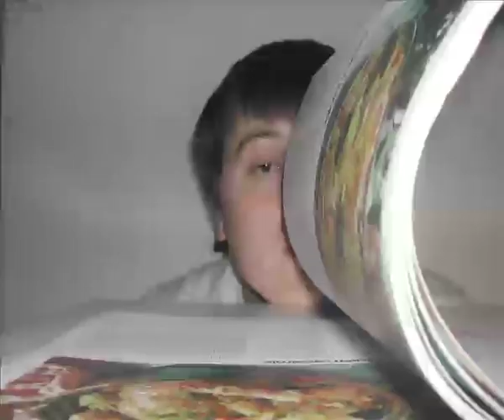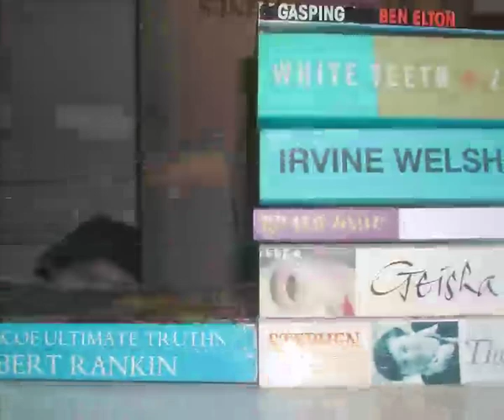anxiety attack - jeffrey lewis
This is a video I made for the song Anxiety Attack by Jeffrey Lewis.